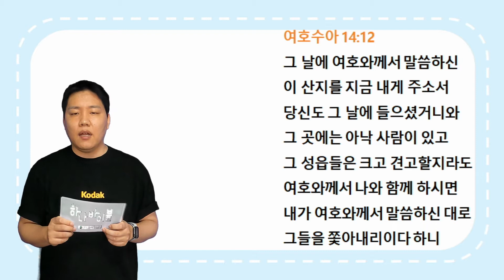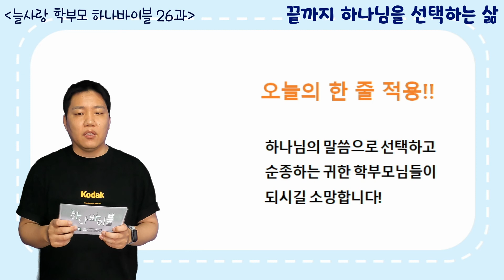[늘사랑 교육부] 학부모와 함께하는 하나 바이블 7월 4주차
[학부모와 함께하는 하나 바이블]

모든 교육부서에서  진행되고있는 하나바이블 공과 내용을 학부모님을 위한 영상으로 유튜브 채널에 매 주 업로드 됩니다. 학부모님들께서 관심가져주시고 가정에서 아이들에게 지도 부탁드립니다.

* 영상 업로드 일시: 매 주 주일 오후 12시  (안양 늘사랑교회 유튜브 채널)